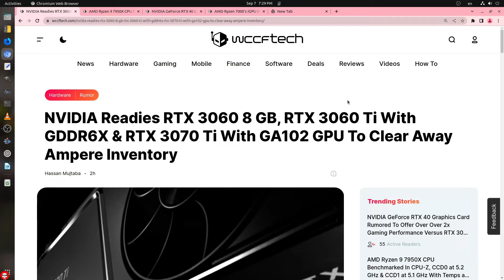Mê Tech: PC Intel Core i7-13700K và NVIDIA RTX 4070 | À Đú